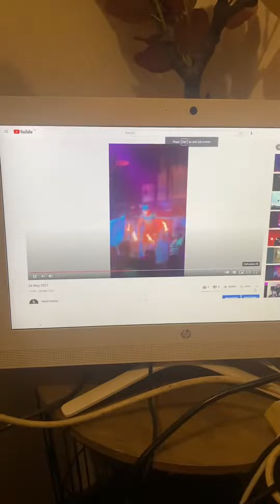24 May 2021